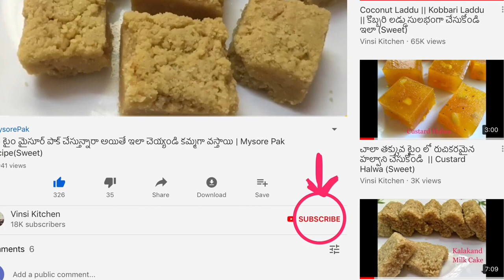మరమరాల లడ్డు ఇంట్లోనే ఇలా ఈజీగా చేసుకోండి| Maramaralu Laddu in Telugu| Murmura Laddu Recipe(Snack)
Home made Maramarala Laddu| Maramaralu snack recipes in Telugu| Healthy Snack recipe for kids| Borugula Laddu in Telugu